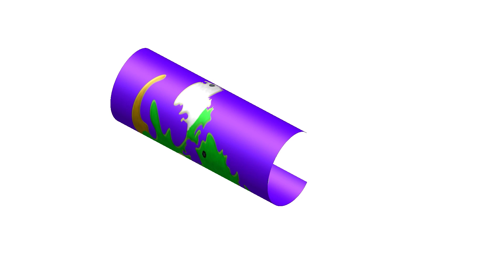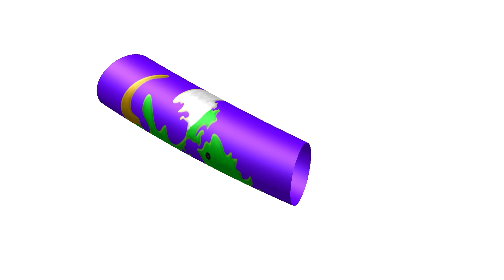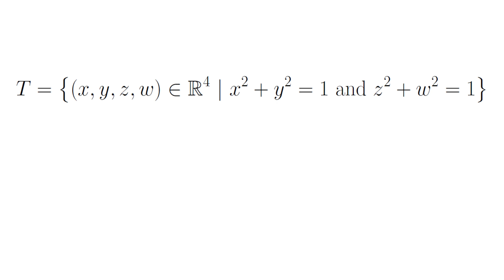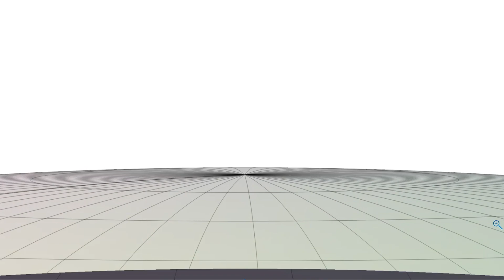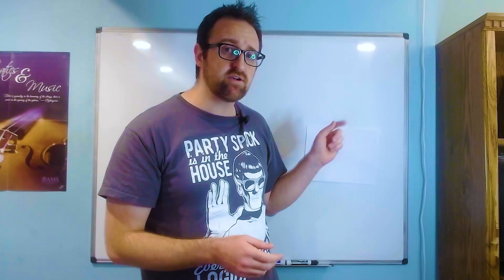Classic JRPG World Maps aren't Spheres?!?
Classic Japanese Role-Playing Games (JRPG) are incredibly engaging to play and explore in.  They almost always included a large world map that you would eventually get some kind of airship or plane to traverse.  But those maps hid a dark secret: they were only pretending to be spheres.  And no, they aren't flat planes either.  They are actually shaped like a donut, or more precisely, a torus.  This shape is pretty bizarre, but there are good reasons why early game developers chose to use a torus.  In this video, come explore the strange geometry and topology of a classic JRPG toroidal world map and see why it was able to convince most gamers that the games actually occurred on spheres.

*Music*

_Elevators Need Rock Too_ by Spence

*Images*

_Blue Marble 2002_
Source: NASA Visible Earth: Blue Marble: Land Surface, Shallow Water, and Shaded Topography

_Final Fantasy VI Pixel Remaster_
Square Enix

Square Enix

Square Enix

_Wild Arms_
Media Vision